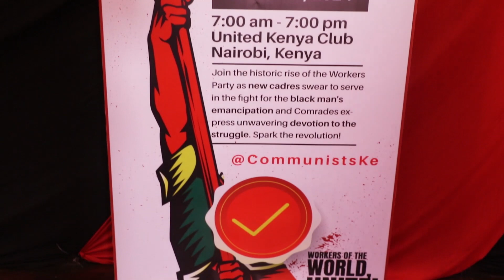Ideological document reflection ( Cadre 4)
Communist Party of Kenya is founded on Marxist-Leninist ideology which require its members and cadres to involve in proletariat political education, Cadres are therefore required to have  collective documents discussion and reflection during party meetings.